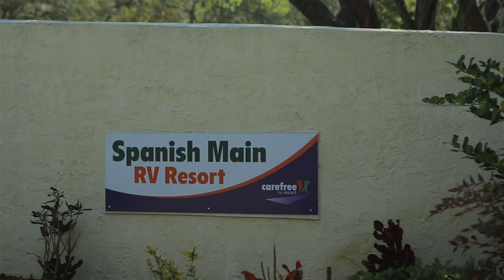Spanish Main - A Carefree RV Resort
Just 20 minutes from downtown Tampa and nestled in the wooded Florida countryside near Lake Thonotosassa, Spanish Main RV Resort has comfort and fun for everyone. Our 275 grassy, full-hookup sites are spacious enough for RVs up to 45 ft. For our guests' convenience we provide two laundry rooms, three bathhouses and a clubhouse with a computer area.

Kids and teens have plenty of outdoor recreation options to keep them occupied -- including a playground, horseshoe pits, shuffleboard courts, a Pétanque court and a basketball court. We even have a heated pool, plus a kiddie pool for the little ones and our two scenic ponds are also fully stocked for a little catch-and-release fishing. When you're in the mood to socialize with your fellow guests, join us at our potlucks, bingo games, entertainment shows, card games and ice cream socials.